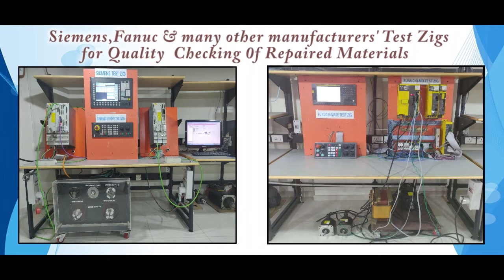B&R 4PP420 1043 B5 HMI Repairs